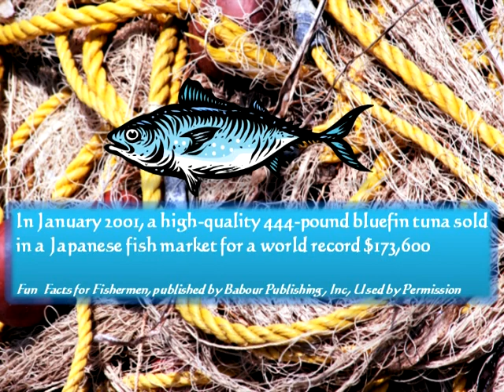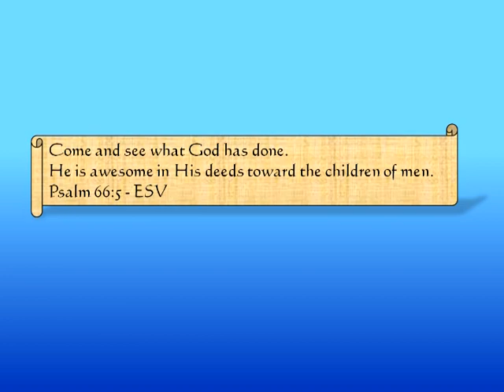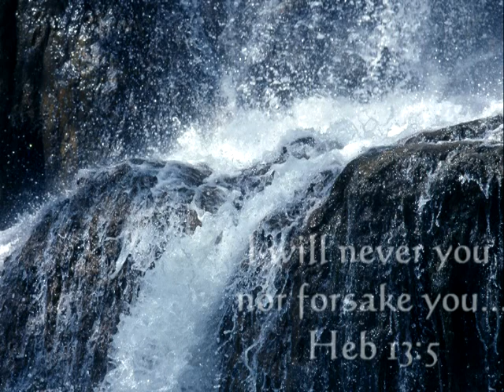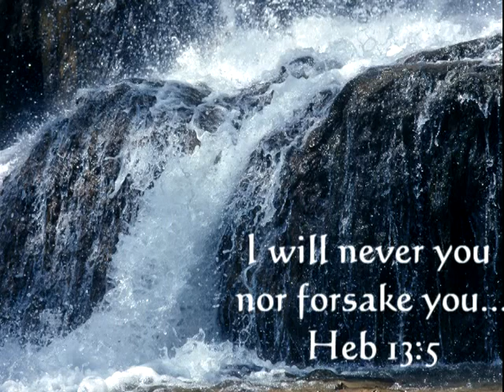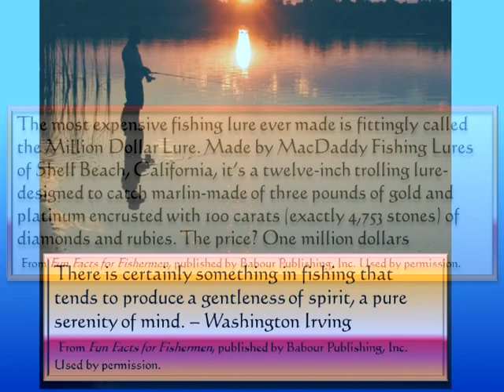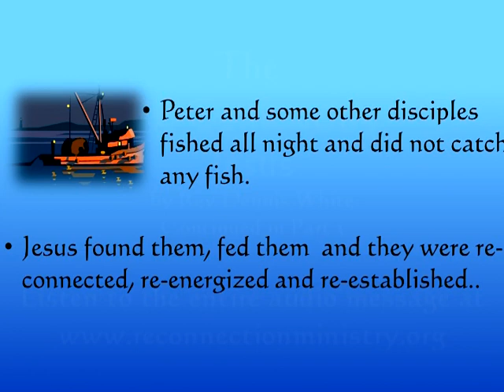Gone Fishing Part 2 The ReConnecting Jesus by Rev Dennis White from the Gospel of John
Gone Fishing Part 2 - The Re-Connecting Jesus by Dr. Rev. . A teaching based on the Gospel of John chapter 21. Fun Facts for Fishermen by Barbour Publishing Inc. Bible Clipart